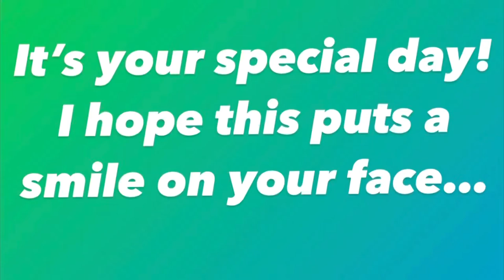October 31, 2022